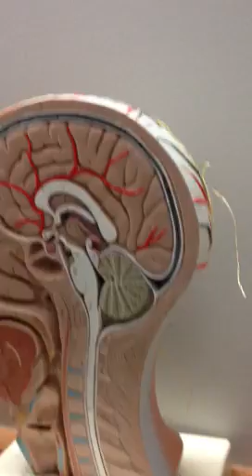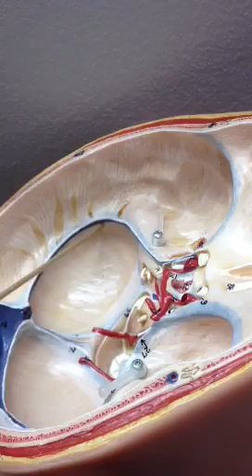CSF flow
Tony Fiegen leads through the flow of cerebrospinal fluid.